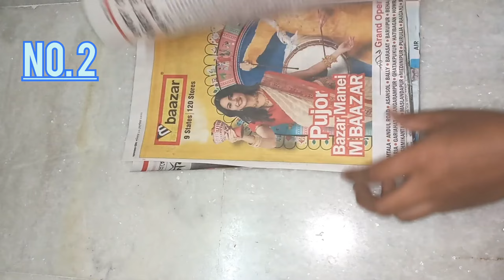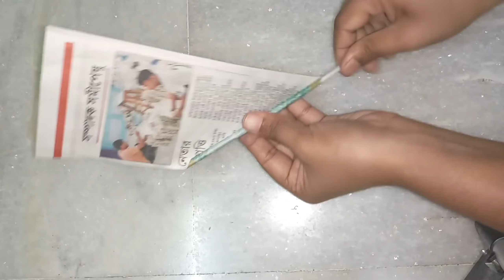Newspapers Craft | Earrings Making With Newspaper | Unique Earrings Idea